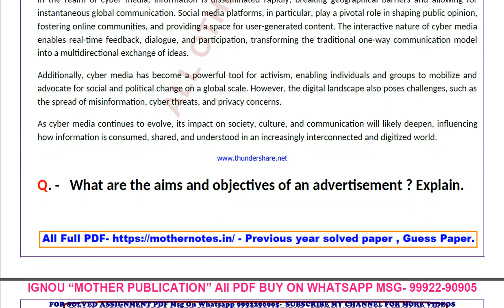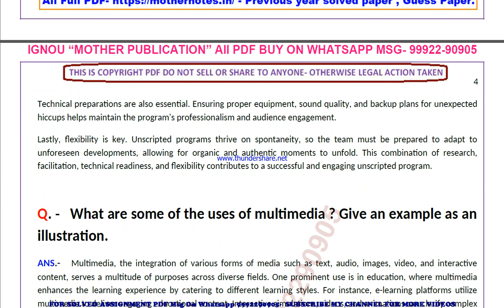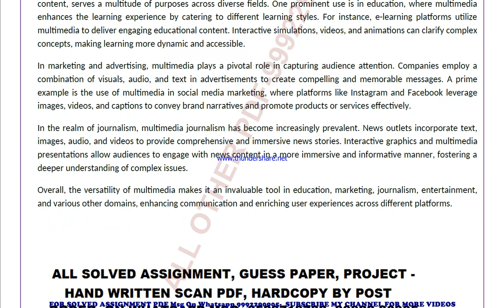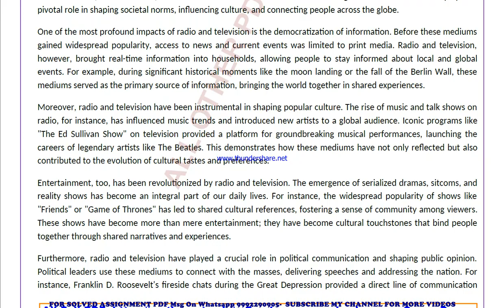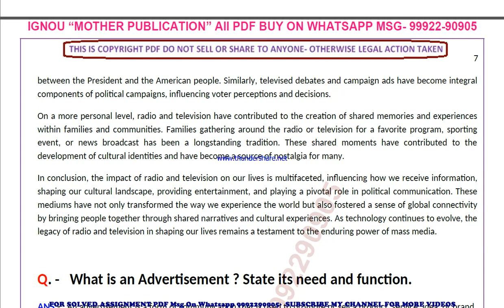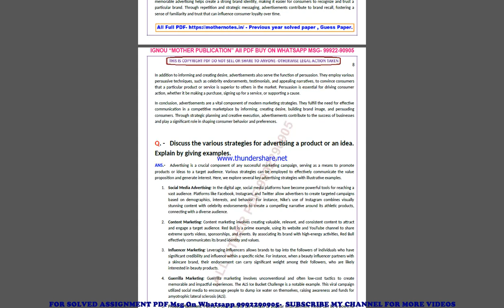begg 171 previous year solve paper | begg 171 important questions | begg 171 study material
begg 171 previous year question paper,
begg 171 important questions,
begg 171 important questions 2024,
begg 171 sample paper,
begg 171 study material
begg 171 sample paper 2024,
begg 171 guess paper,
begg 171 guess paper 2024,
begg 171 previous year question paper in english,
begg 171 important questions in english,
begg 171 important questions 2024 in english,
begg 171 sample paper in english,
begg 171 sample paper 2024 in english,
begg 171 guess paper in english,
begg 171 guess paper 2024 in english,

guess paper,
ignou guidance,
ignou assignment,
ignou books,